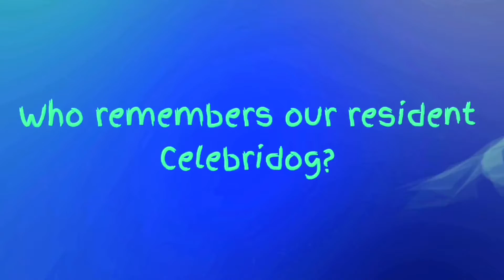Reese will melt your heart to pieces